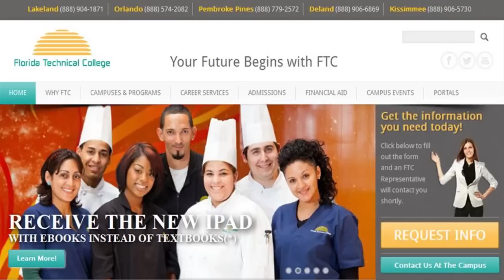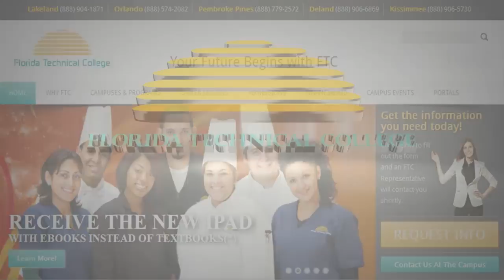Learn More About Florida Technical College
Find out more about Florida Technical College. Campus locations in Orlando, Kissimmee, Lakeland, Deland and Pembroke Pines. Our dedicated staff at FTC are committed to assisting you, making a difference in your life, and helping you turn your career dreams into a reality.

To Learn More about Florida Technical College and find a diploma or degree program that you are passionate about visit us Why FTC? We provide the right environment for learning with individual student attention, experienced faculty and career services.